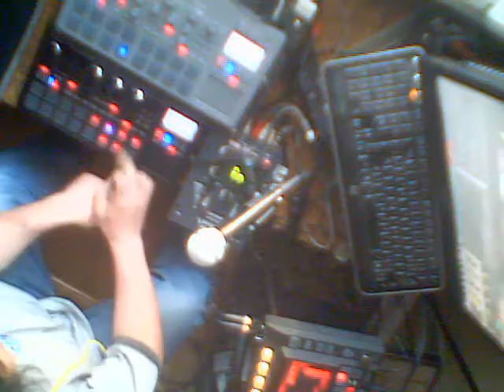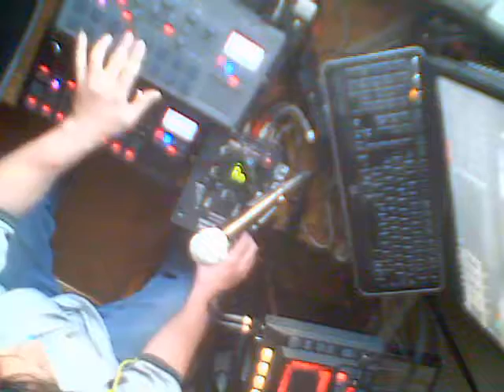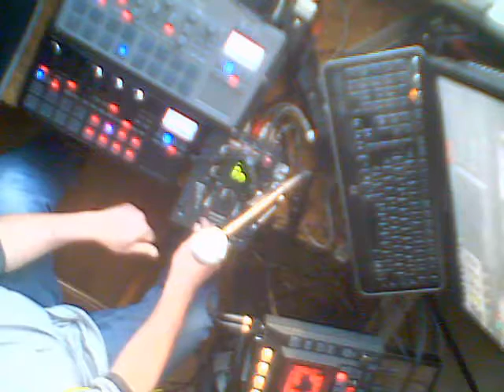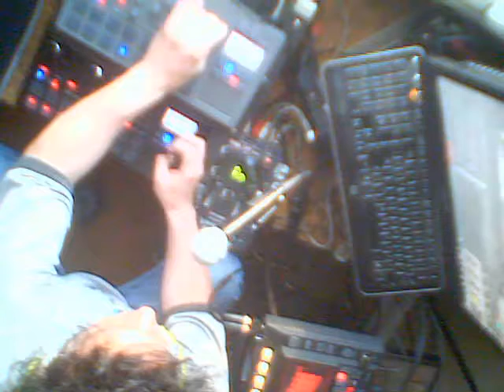dj76d33p - Genre Specific Play ( Jungle )